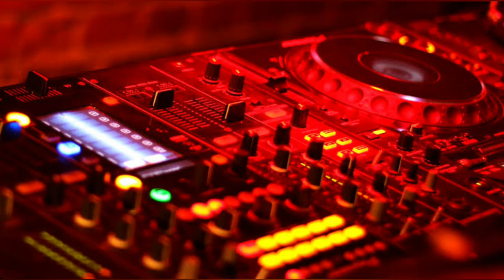Happy wala birthday meri Jaan se Tane Dj song Dj FAIZAL MIXING GWALIOR 🎉🎉🤟🥳🥳